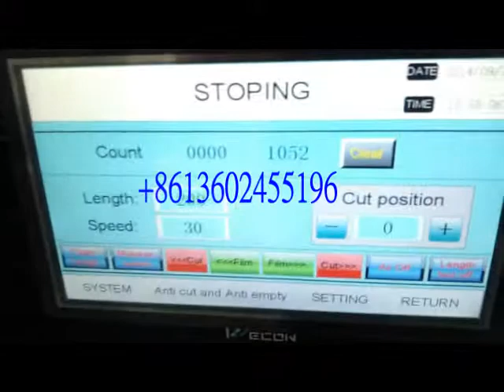Automatic horizontal Plastic film flow pack machine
Feature:
1:Double transducer control, flexible bag length cutting, operator needn't to adjust the unloading working, saving time and saving films.
2:human-machine operation, convenient and quick parameter setting.
3:Self diagnosis failure function, clear failure display.
4:High sensitivity optical electric color mark tracking &digital input cut position which makes
5: Separate PID control to temperature, suitable for various packing materials.
6:Stopping the machine in selected position, no sticking to the knife and no waste packing film.
7:Simple driving system, reliable working, convenient maintenance.
8: All the controls are achieved by software, convenient for function adjusting and upgrading.